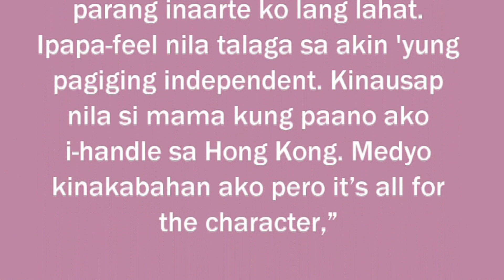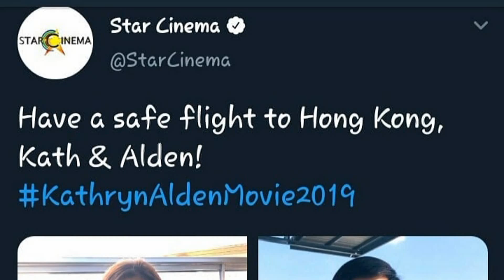KATHRYN BERNARDO, ALDEN RICHARDS Goes to HONGKONG, DANIEL PADILLA Emosyunal!!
Tumulak na papuntang Hongkong sina Kathryn Bernardo at Alden Richards para si-shoot ang ilang scenes para sa pelikula nila together. Spotted naman si Daniel Padilla na medyo emosyunal sa pag-alis ni Kathryn.